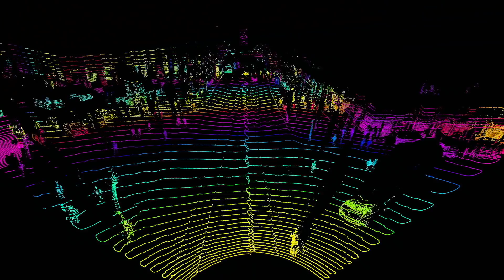Machine Learning: Living in the Age of AI (Trailer)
Coming soon from WIRED: "Machine Learning: Living in the Age of AI," puts a human face on artificial intelligence, looking at the extraordinary ways in which we are already interacting with these new technologies. From automation to autonomous vehicles, art to agriculture, algorithms to assistants, machine learning and AI are part of our modern world. The documentary was produced by WIRED and director Chris Cannucciari (Banking on Bitcoin), and supported by McCann Worldgroup.